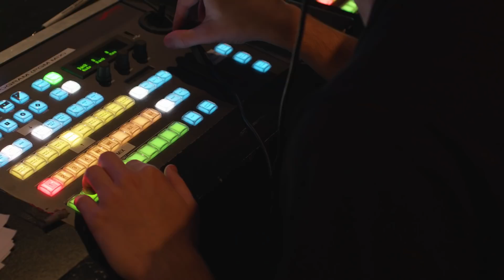What To Expect At Bayside Church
If you’re new to Bayside or considering coming along, we imagine you may have some questions! This video will hopefully answer a few.